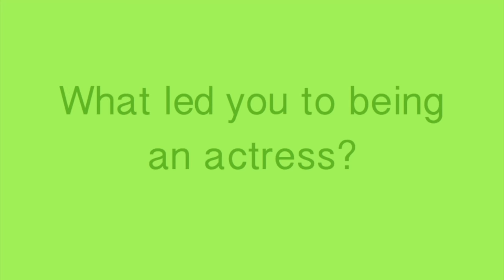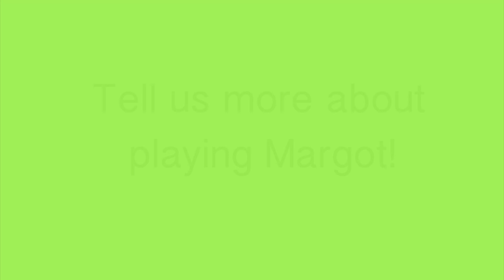KARMIC WEB SERIES - Interview with Actress Melanie Price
Melanie sits down to answer a few questions and reveal some behind-the-scenes Karmic exclusives!

Karmic is a new web series comedy about learning to live in the present...with roommates. In a somewhat traumatic turn of events, Margot and Josie offer up their couch to an eccentric and newly homeless yoga instructor until she can get her life back together. (Shouldn't take THAT long, right?)

Instagram & Twitter: @KarmicSeries

Camera & Sound by Danny Agama